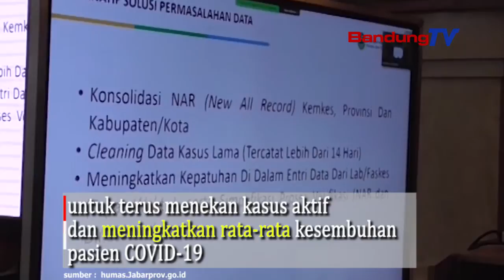Kata Ridwan Kamil, Imbas Libur dan Mudik Yang Bocor Serta Kedisiplinan Turun, Penyebab Covid naik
Gubernur Jawa Barat Ridwan Kamil melaporkan,
tingkat keterisian rumah sakit di Jabar
mengalami peningkatan yang cukup signifikan,
dari 30,6 persen pada minggu lalu menjadi 38,2 persen.
ini adalah imbas dari libur dan mudik yang bocor.

Ridwan Kamil meminta rumah sakit rujukan COVID-19 di Jabar
yang tingkat keterisian sudah mencapai 70 persen
untuk menambah kapasitas tempat tidur
bagi pasien COVID-19.